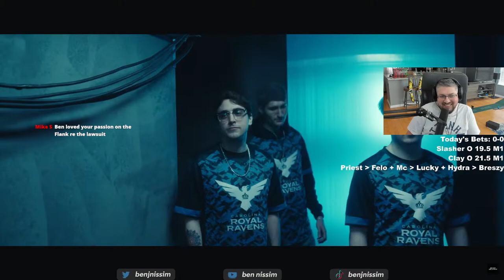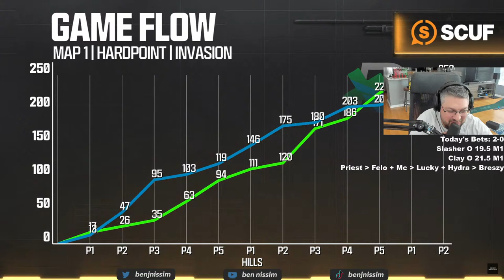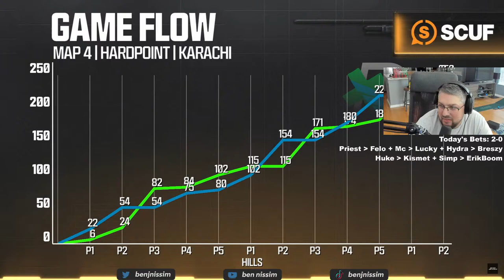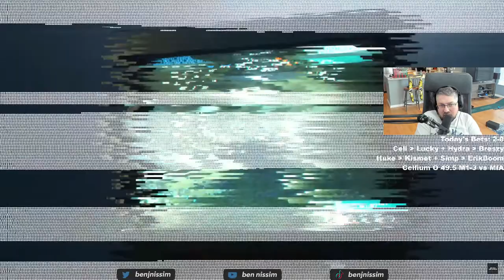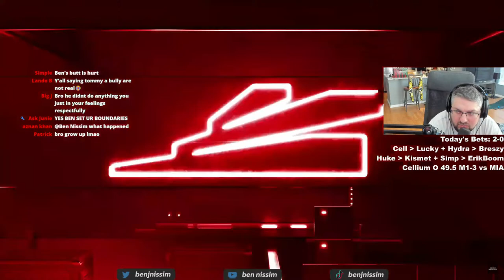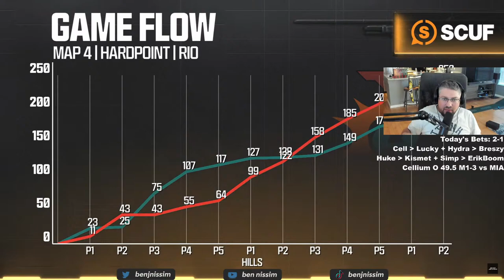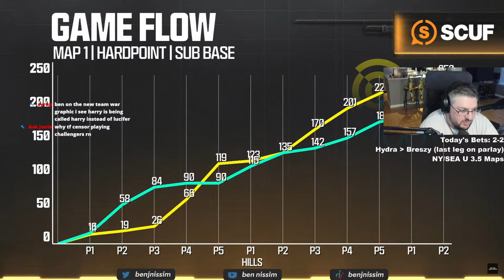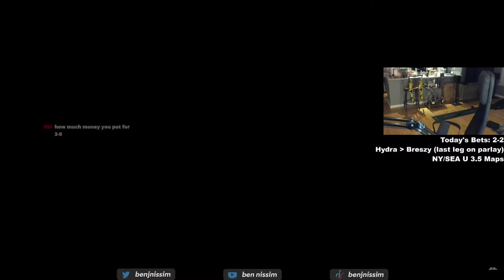CDL Saturday Watch Party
Ben Reacts to the Call of Duty League Major 2 Week 1 Day 2